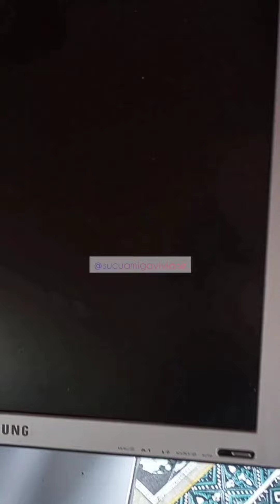Por essa vcs não esperavam 😅